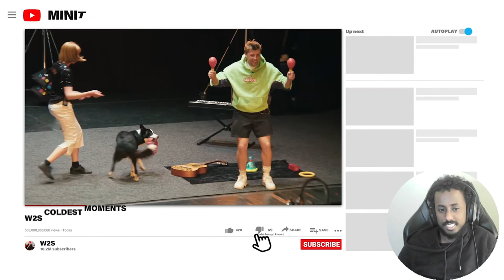REACTING TO SIDEMEN'S GOT TALENT: YOUTUBER EDITION - THIS IS CRAZY!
The sidemen talent show is back and this was an experience to say the least.